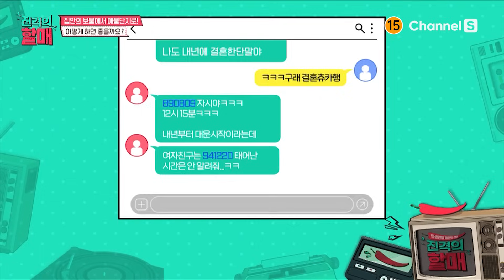방송국PD에서 무속인으로 이직하고 집안의 애물단지가 됐어요…ㅣ[진격의 할매]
할매들을 찾아온 첫 애기!
이직하고 인생이 180도 바뀌었다고?!

본격 매운맛 상담소 '진격의 할매'
매주 화요일 밤 9시 20분
채널S에서 만나요~💘